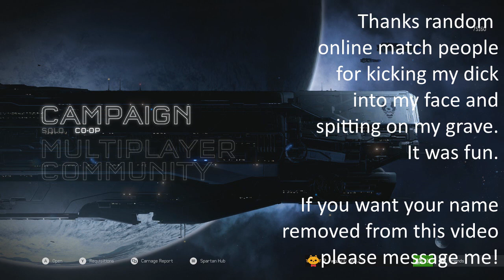Wazy sucks at... HALO 5 (Arena Multiplayer)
Today, I TAKE ON HALO 5's MULTIPLAYER. I learn how to jump and shoot and punch a dude in the face. Then I die. A lot.
A LOT.